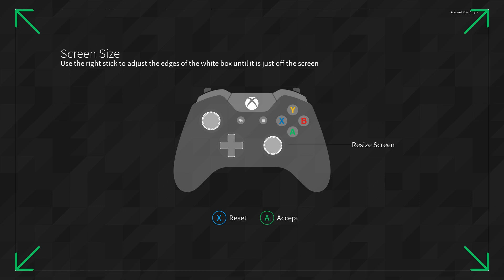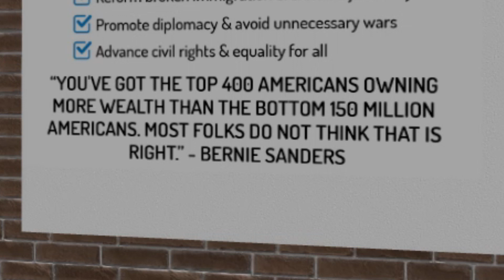Kevin's Last Stand - Pokemon Let's Go Eevee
We fight everyone in the game with just Eevee at ONCE!

Game: Pokemon Let's Go Eevee / Roblox